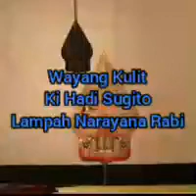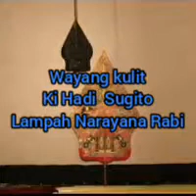Narayana Rabi Ki Hadi Sugito Seri 4